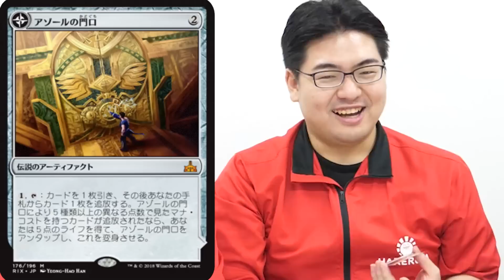【MTG】また最強呪文を発見してしまいました…【EDHオタクカード】#66